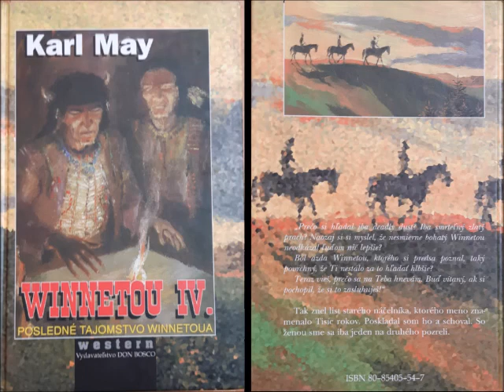Audiokniha Winetou IV. 10.časť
Audiokniha Karl May Winetou 4 Posledné tajomstvo Winetoua